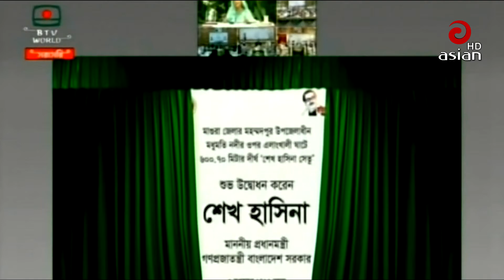আওয়ামী লীগ সরকার ক্ষমতায় আসার পর দেশজুড়ে যোগাযোগ ব্যবস্থার ব্যাপক নেটওয়ার্ক গড়ে তোলা হয়েছে